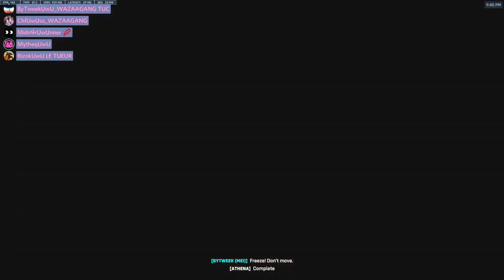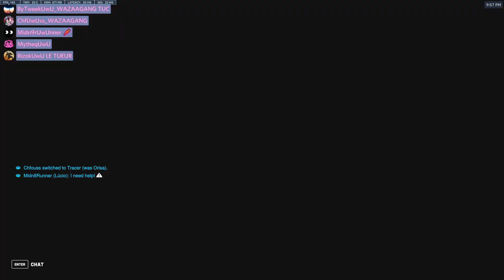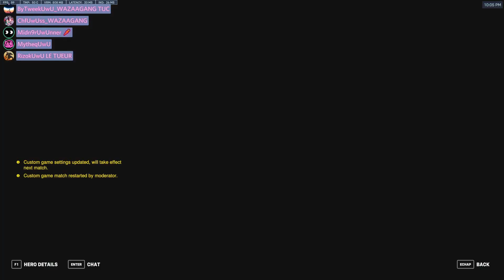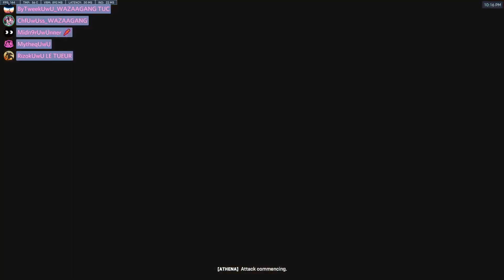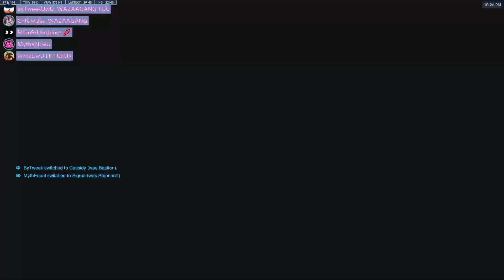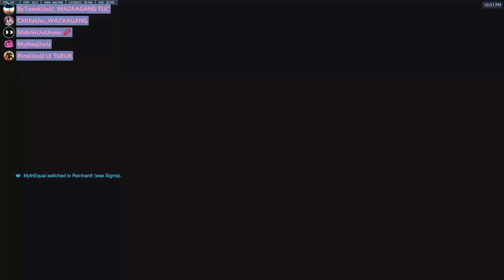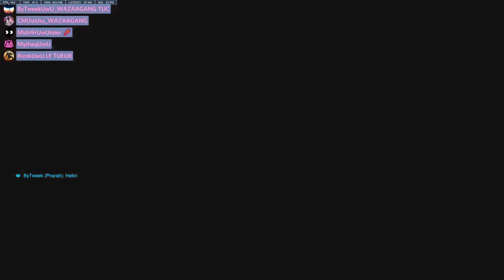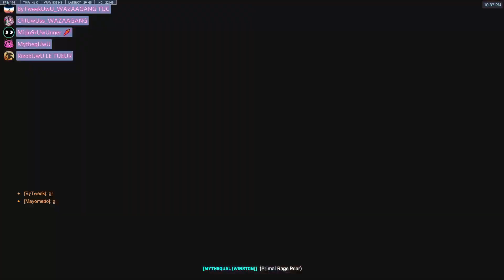Scrim OW2 24/11/2022